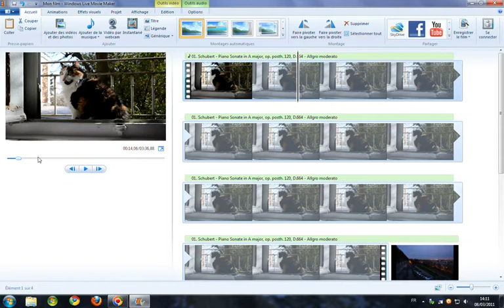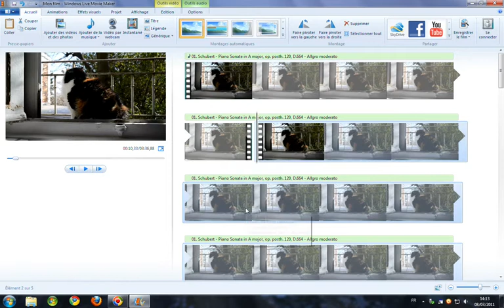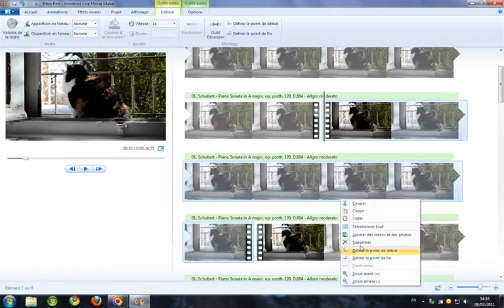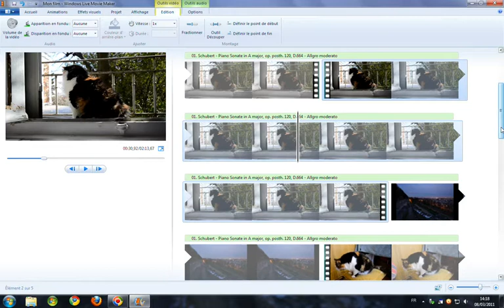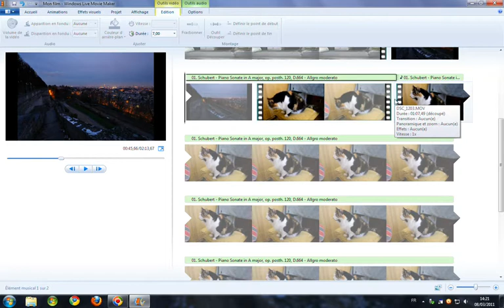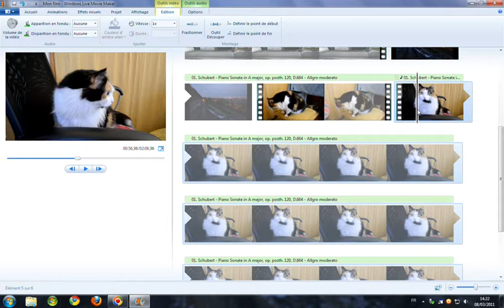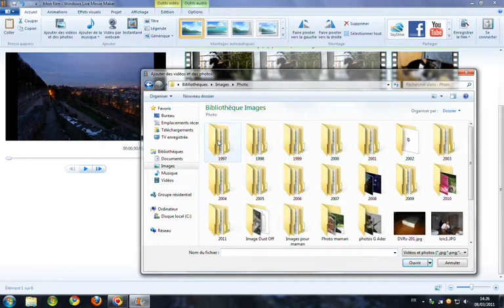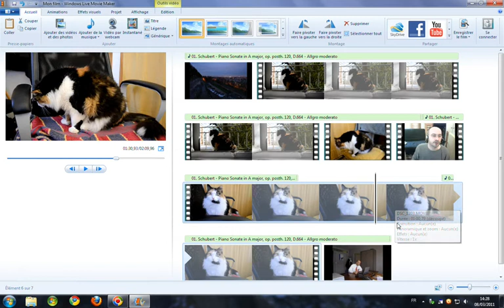Live Movie Maker 3 Montage